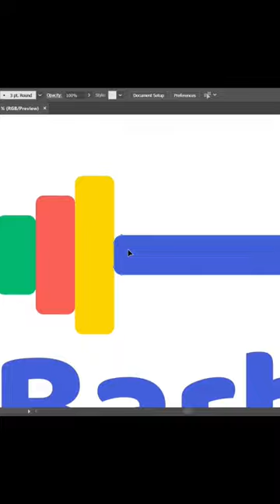Watch our barbell shop logo come to life! 💪🎨